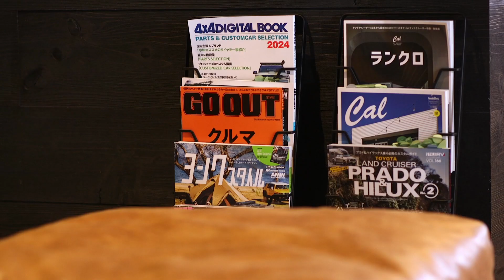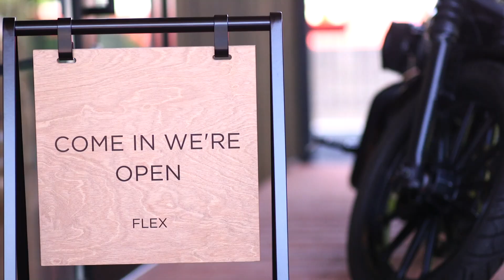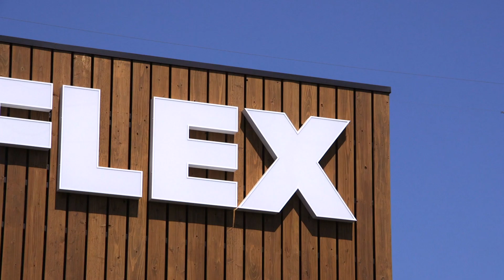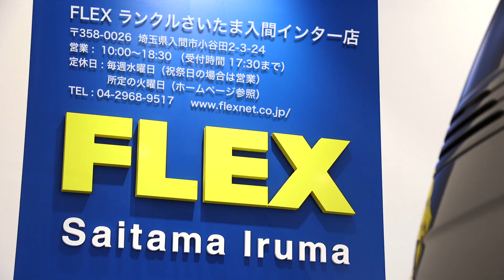「FLEXランクルさいたま入間インター店」オープン！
Renocaさいたま店（上尾市）に続き、4月8日「ランクルさいたま入間インター店」がオープンした。

ご存知の通りFLEXランクル店は全国に数多く点在するが、新店舗オープンは実に6年ぶりという。

ランドクルーザーをメインに、FJクルーザーやプラド等の中古車とRenoca（ランクルのみ）を合わせ、30台ほどが展示場に顔を連ねているが、この他にも、広大なバックヤードには整備中の車両や新入庫車などもストックされているのだから、きっとお気に入りの一台が見つかるはずだ。

さらに、自社工場を完備し車検・整備やカスタマイズにも対応。ランクルの専門店として、アフターサービスの提供も可能としているところも嬉しい。